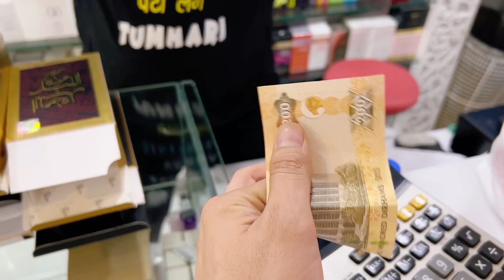Shopping naik kapal di dubai yang cuma 1000 DOANG !!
Hello guys,
Hari ini kita beli hadiah buat temen temen lagi nihh, tapi pakai kapal yang cuma 1000 perak doang guyss, dan dapet pemandangan yang kek gini seru abis !!

( @Akash ellahi  ) terima kasih